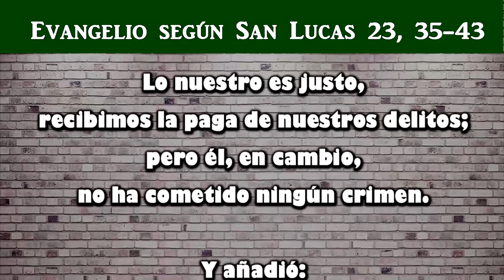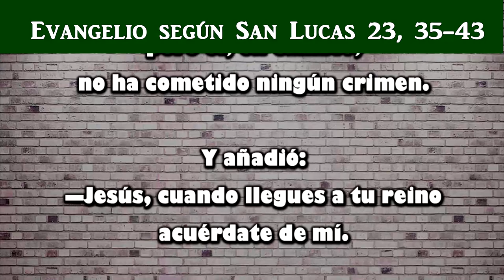Reflexión del evangelio para niños | Solemnidad de Cristo Rey del universo, ciclo C.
Domingo XXXIV Tiempo Ordinario
Solemnidad de Jesucristo Rey del Universo
San Lucas 23, 35-43
24 Noviembre 2019